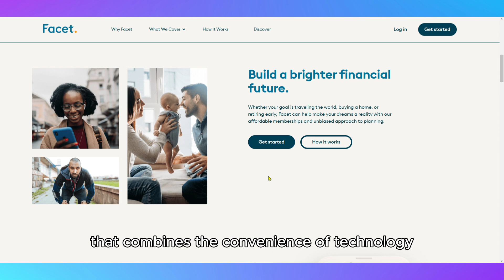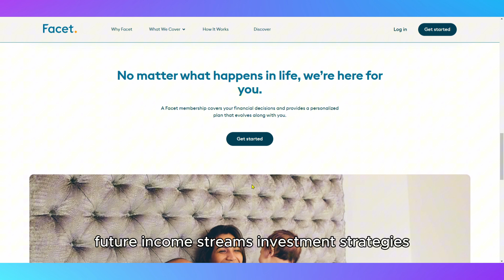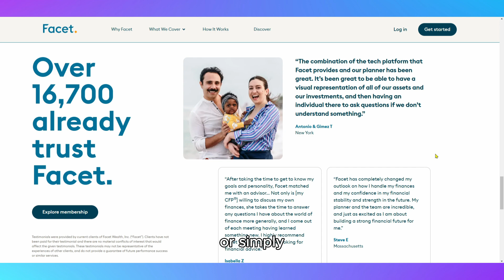Facet Wealth Retirement Planning Tool Review - Usage Experience